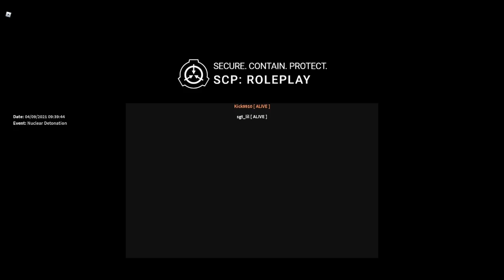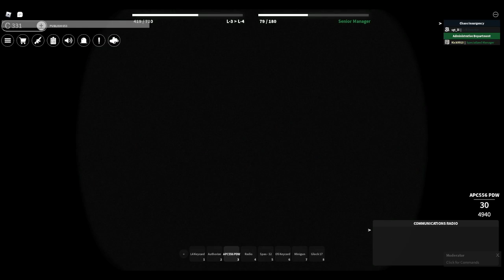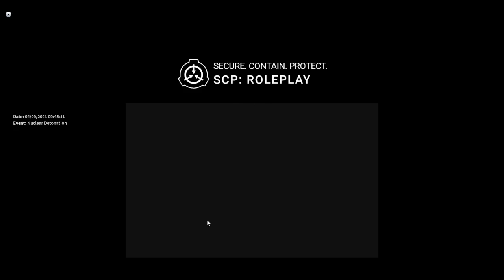The riot part 5 (roblox scp roleplay)